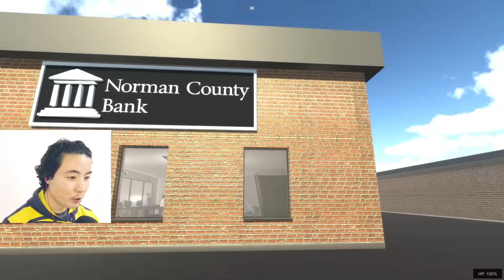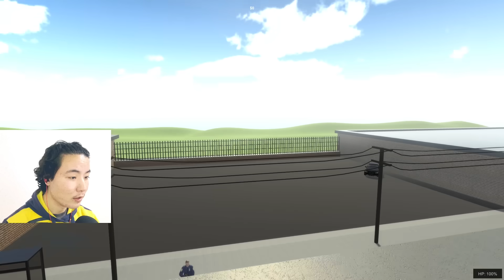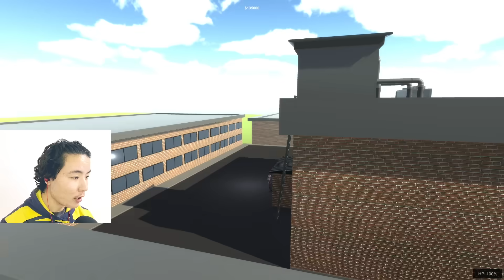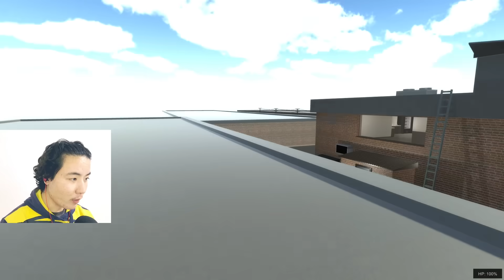БАНК ДЭЭРЭМДЭВ? (Sneak Thief)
За .. ЭНЭ ТОГЛООМ үнэхээр хөгжилтэй юм байна! Дуустал нь үзээрэй :)